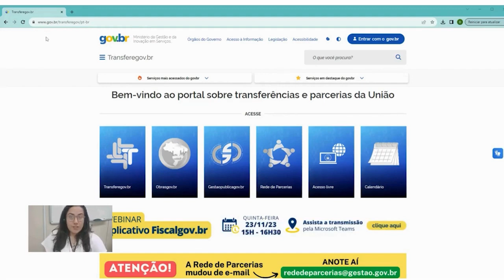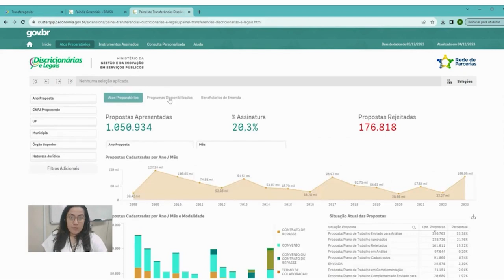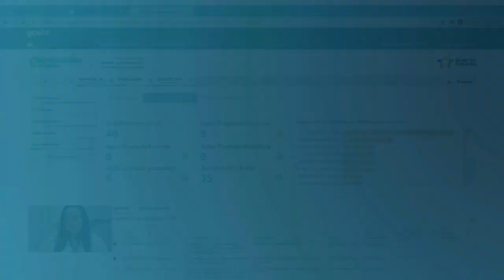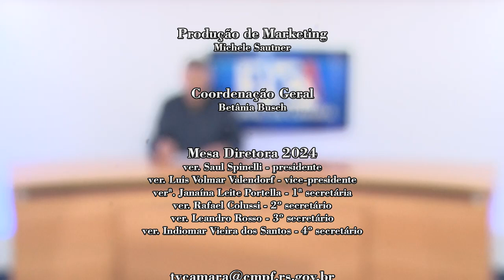JORNAL DA CÂMARA 25.09.2024